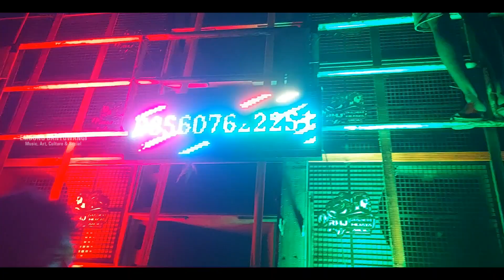Putar Haluan | RWJ Gagal Tampil Di Lapangan Kumendung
Embong Banyuwangi - Music, Art, Culture & Social